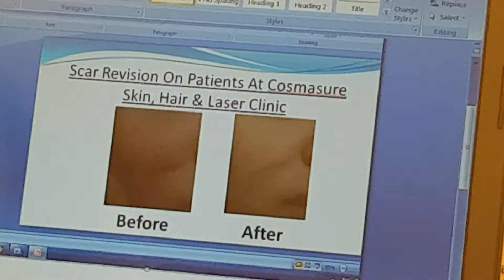Lasers in Skin tips and indications : English Version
Dr Amarendra Pandey Aesthetic Dermatologist and Laser Surgeon describes the various lasers and energy based devices aa used in his practice and the indications for the same. He further explains the general conditions also where lasers are helpful and also explains  how lasers are absolutely safe with proper certifications and in the proper hands